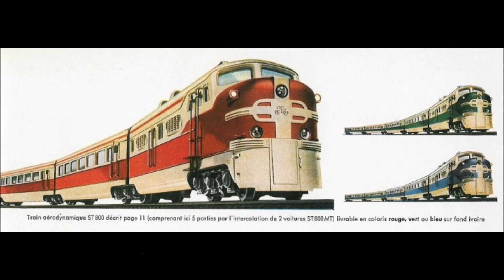Marklin HO vintage : the ST 800 (1949-1953)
This wonderful ST 800 train is in its original condition, it has not been restored and I have the box with the wooden reinforcements.
Produced from 1949 to 1953. The red and cream version is the most common one. The blue and the green versions are extremely hard to find.